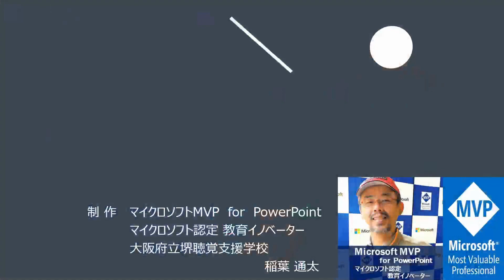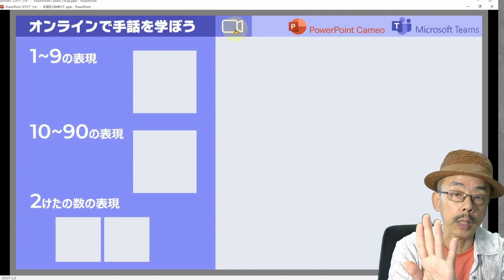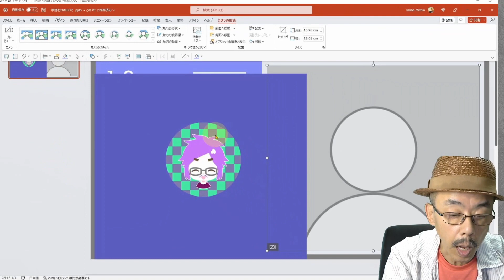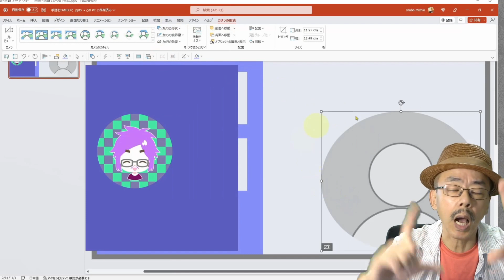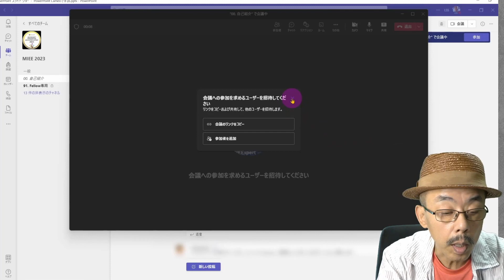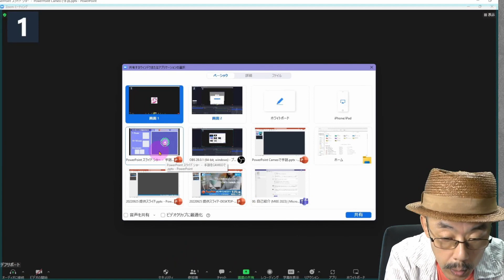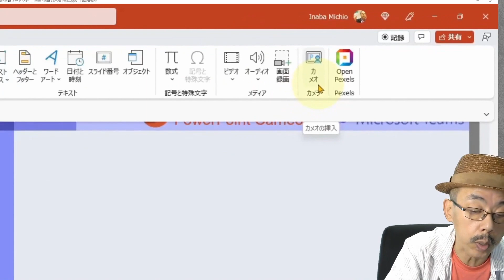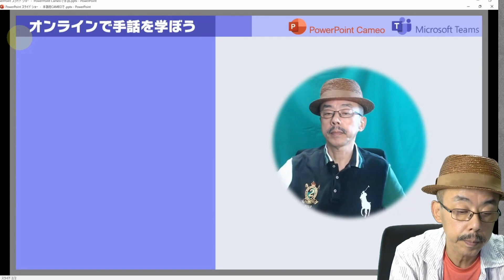PowerPoint Cameo、オンラインでめっちゃ楽しく手話講座なんかができます!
私、長い間、手話講座を担当しています。リアルの講座です。PowerPointのカメオを使ってオンラインの手話講座ができそうだなーと思って試してみました。カメオを使うと、画面共有スライドの中に自分が自由にいろんな形で出せるので、TeamsやZoomなどのカメラはOFFでいいんです。楽しい感じでできます。